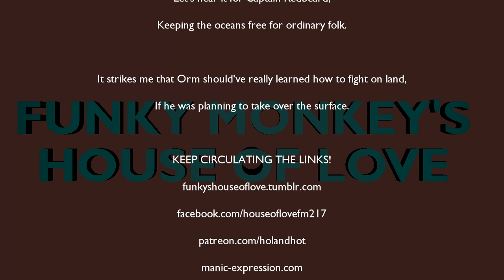House of Love: Aquaman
It's a hard world, so let's have a big Dumb movie! And they don't come much bigger, or much dumber, than this! The Mixed-race Mariner is thrust into an OUTRAGEOUS adventure, to recover the Trident of Atlan, and stop the Atlanteans from declaring war on the surface!